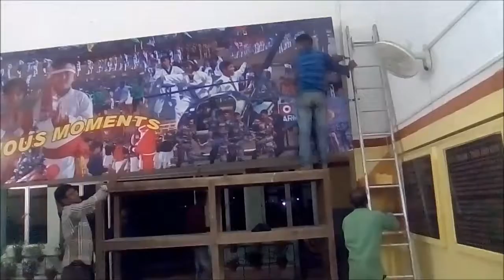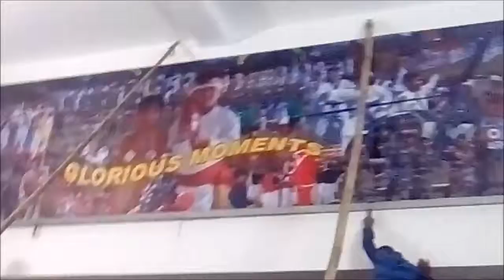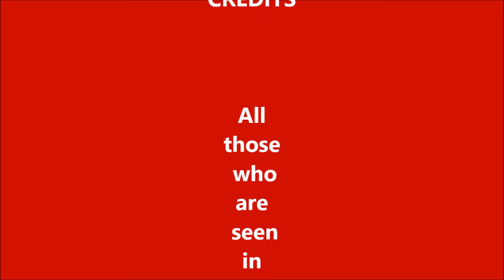Fixing of collage - "Glorious Moments" at School Lobby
Fixing of "Glorious Moments" @ APS Dinjan